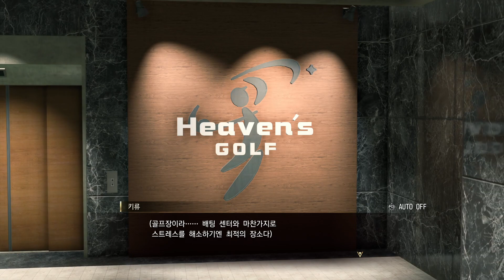용과 같이 8 PS5 막플레이 #33 사에코 합류, 서바이버, 알바 히어로